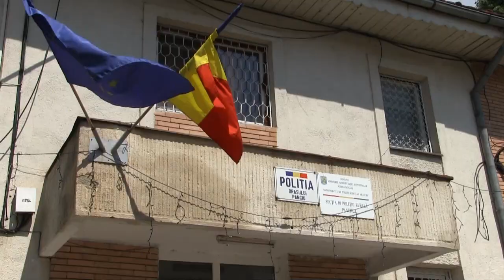Un șofer fugărit de poliție cu focuri de armă la Cîmpuri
Bărbatul nu a oprit la semnalul oamenilor legii care au plecat în urmărirea lui. Pe un drum forestier, autoutilitara a ajuns într-un pârâu. Șoferul a fost apoi arestat preventiv.